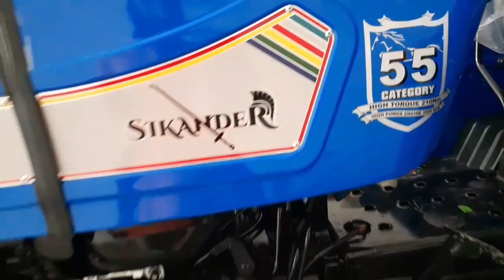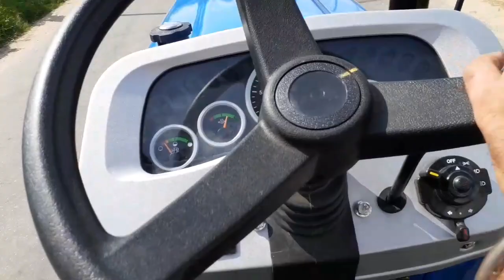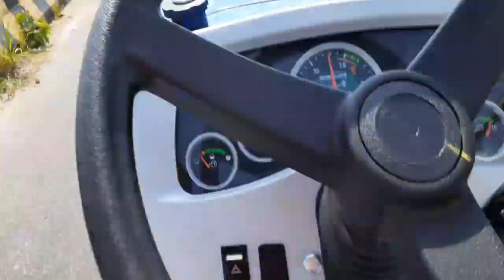Kissan le gay Sonalika 750 HDM Sikander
New Sonalika Trector 2020
Sonalika 750 HDM Sikander
55 Category